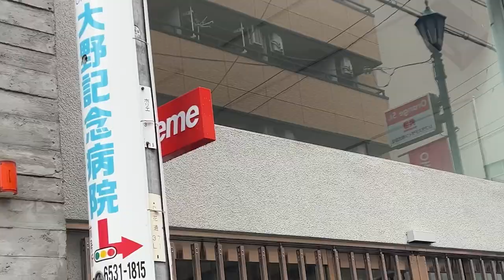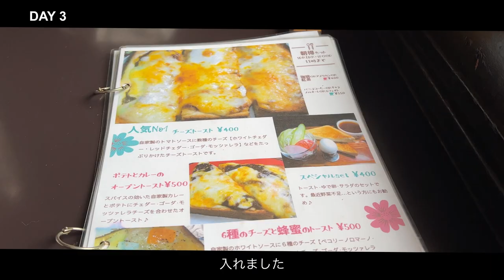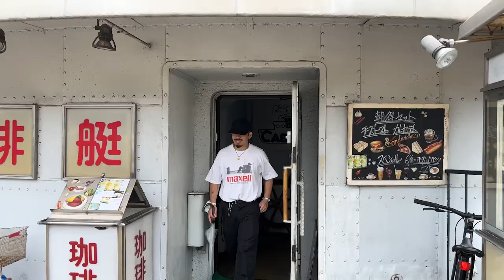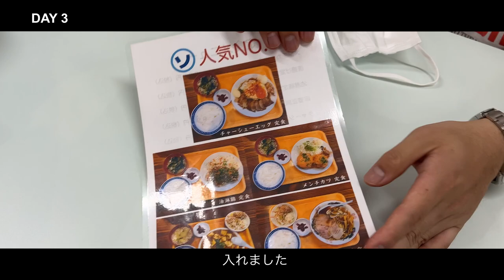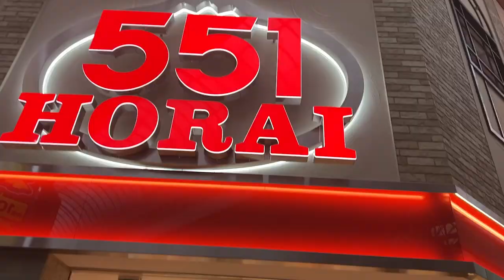【VLOG】TYO→OSK TRIP DAY3 3th Jul 2022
【VLOG】 TYO→OSK TRIP DAY3 3st Jul 2022

DAY3！
大阪最終日3日目。ご飯多めの回になりました。
これからは東京での日常をお送りします！

無糖BOYS

Simply complycated CREW